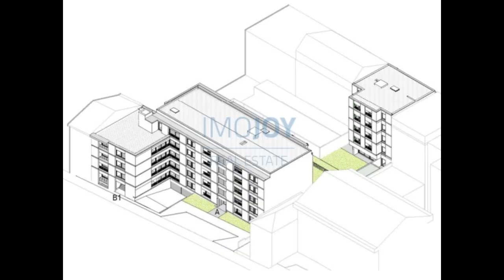Empreendimento Covelo Park para Venda no Porto